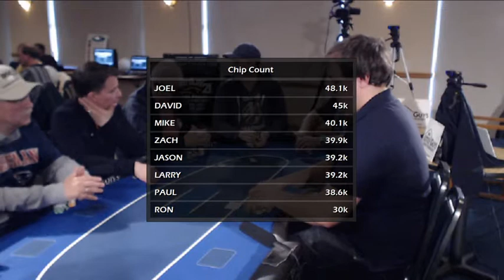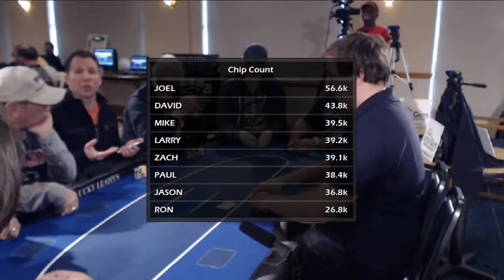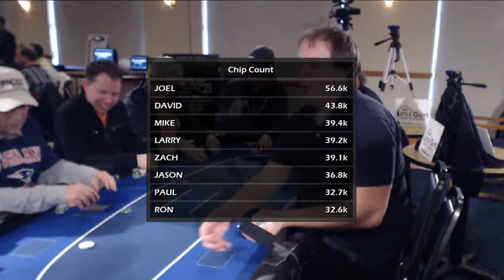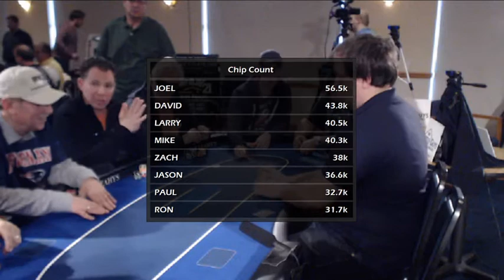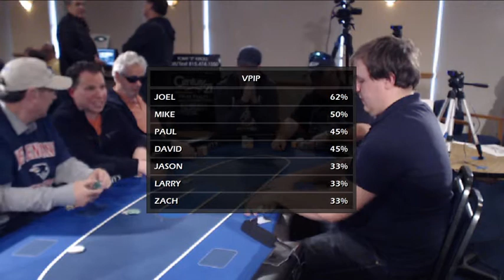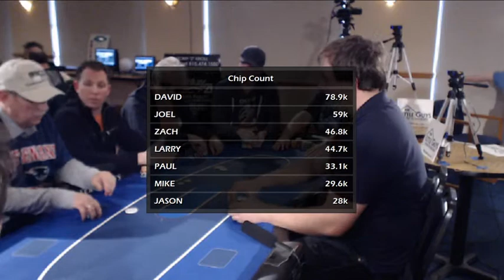Windy City Poker Championship Livestream Hour 1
The first hour of the televised feature table from a $1,000 main event. Enjoy the broadcast even with the technical glitches at the top!